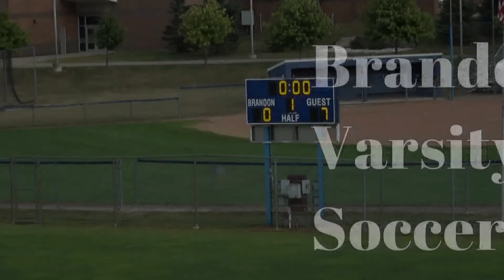8 17 2019 Brandon Varsity Soccer vs Detroit Country Day